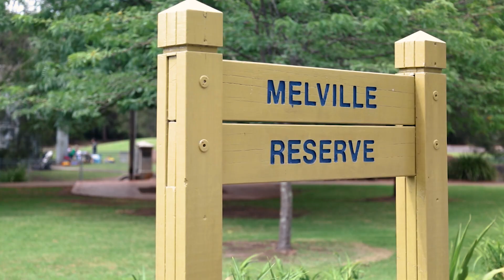[TeamRichardMatthews] 46 Shortland Avenue, Strathfield with Matthew Blackmore & Matthew Everingham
TeamRichardMatthews are proud to present to market 46 Shortland Avenue, Strathfield with Matthew Blackmore 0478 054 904 & Matthew Everingham 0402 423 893

Richard Matthews Real Estate | Georges Hall  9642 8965